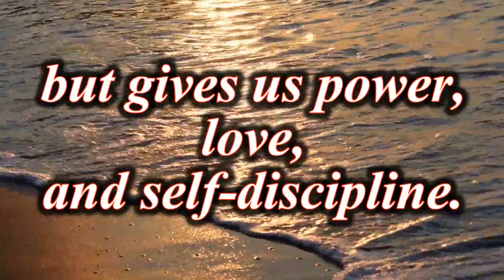2 Timothy 1:7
For the Spirit God gave us does not make us timid, but gives us power, love and self-discipline. (2 Timothy 1:7)